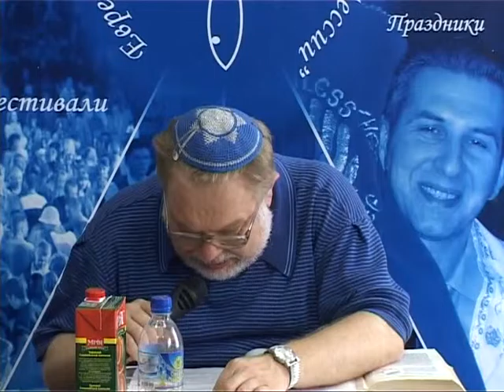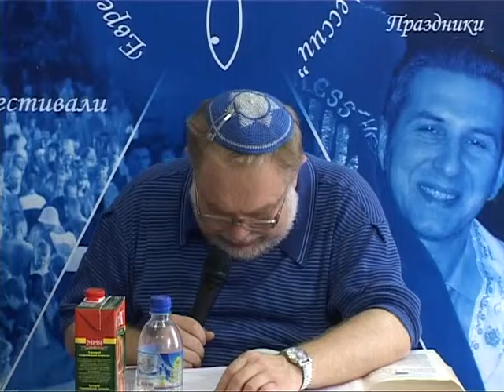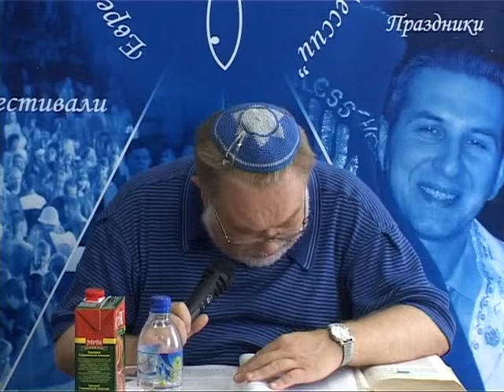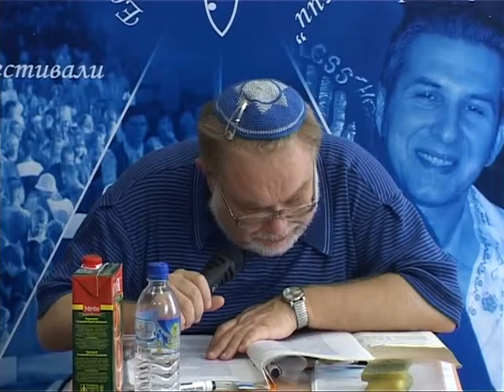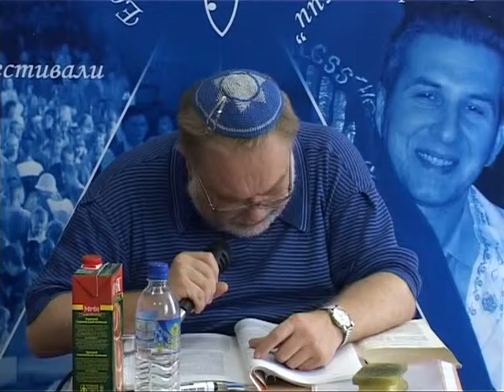МЕБИ Валерий Дема "Еврейские молитвы и благословения" Урок 7